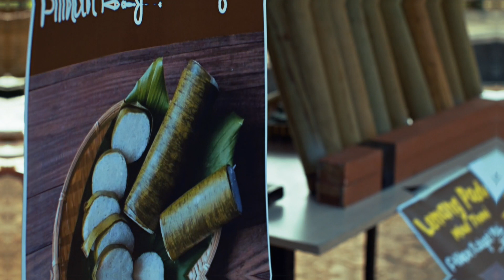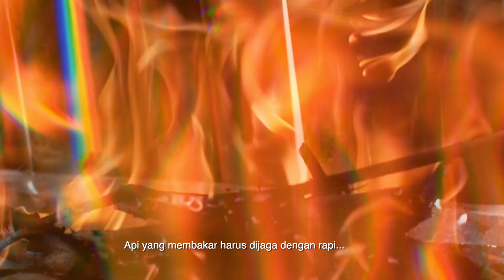PM Anwar Ibrahim mengucap salam Aidilfitri Maaf Zahir dan Batin buat seluruh rakyat Malaysia